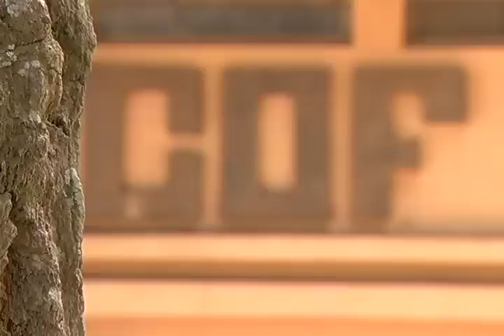reportaje especial COF